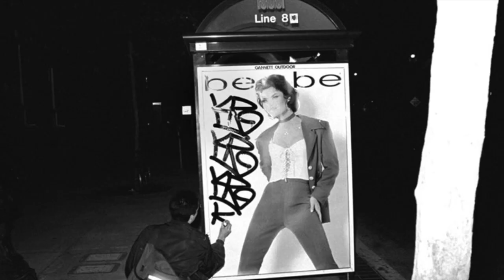KRINK New York City: Graffiti, Art, and Invention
Craig Costello, aka KR, grew up in Queens, New York, where graffiti was part of the landscape and a symbol of the city. While living in San Francisco, he quickly garnered attention when his signature "KR" tag popped up throughout the city. As he became one of the more prominent figures on the streets on NYC and San Francisco, he began to hone his craft by creating better tools launching his own line of homemade markers and mops, combining his moniker KR with the word INK.

In KRINK: GRAFFITI, ART, AND INVENTION, Costello has compiled a visual memoir: from his early days of the '80s and '90s and launch with the hip New York City retailer Alife, which put his brand on the map, to his evolution as an artist and high-fashion collaborator.

Publisher: Rizzoli
US Price: $60.00
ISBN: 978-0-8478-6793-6